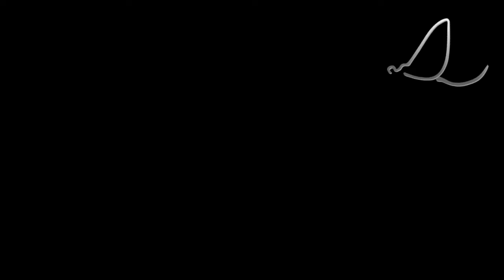1266 Bau einer Lachsrute 16'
Mehr Info zu dem Service Angebot von Solitip - Reparaturen, Tunings und vieles mehr findet ihr auf der offiziellen Seite